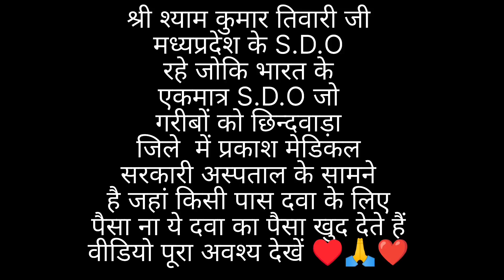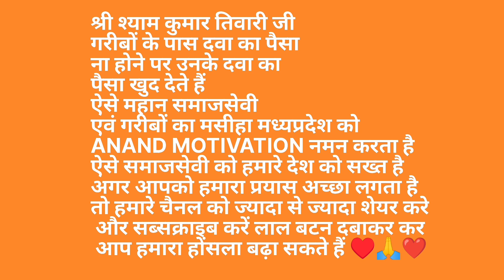गरीबों को दवा अपने पैसे दिलाने वाला गरीबों का मसीहा || poor person's help || sonu sood mp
About this video:
Dosto is video me aapko jaane ko milega ki kaise mp ke s.d.o Mr. Shyam kumar Tiwari ji
poor people ki medicine ka payment khud
karte hajaro logo ko maut se bacha chuke hai aapko unka struggle story jaane ko milega aur Bahut kuch
 ummeed hai ki aap sabko video pasand aayegi
please please aap sabhi is video ko sabhi ke paas share kare taaki aise logo aur aage
aaye aur hamara desh aur mahan ban sake
Your Queries Solved:
1. who is Sonu Sood of MP
2. Kounsa S.D.O poor people ki karta hai
3. poor person's help ka interview
4. poor people ka mashiha koun hai
5. poor people ka help video
namaskar dosto :
welcome to Anand motivation